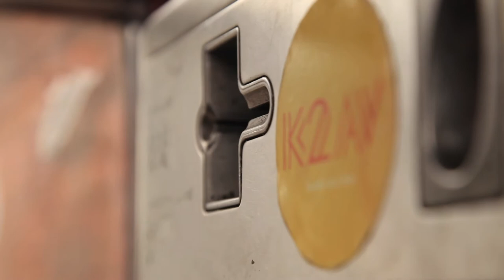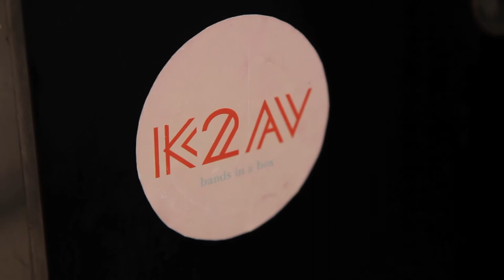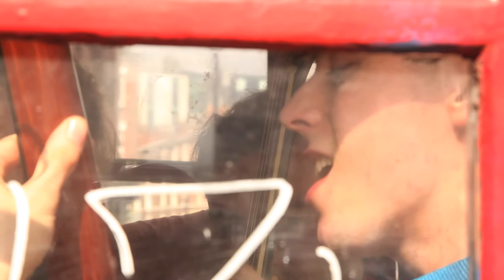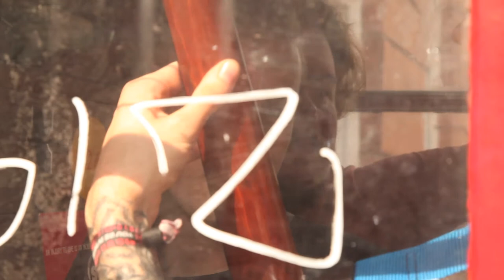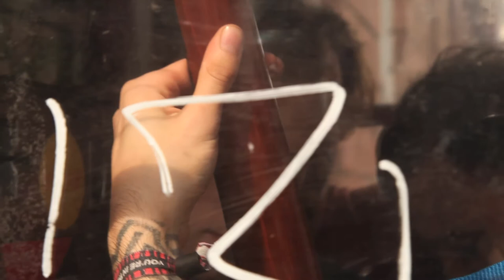K2AV Bands In A Box Presents: Life At The Arcade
On  2 September 2017, Life At The Arcade performed an exclusive, stripped-down version of 'Tied Up' inside our K2 phone box on Rodney St, Liverpool.